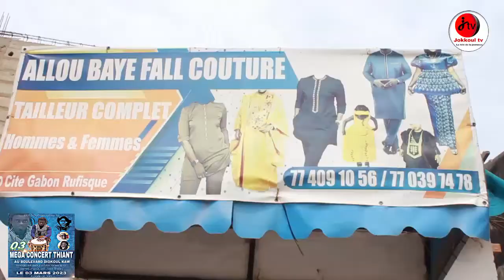Alou Baye Fall revient sur les préparatifs du mega concert de mars.